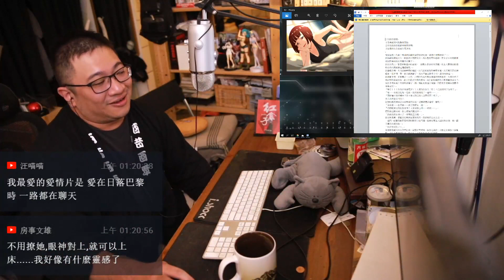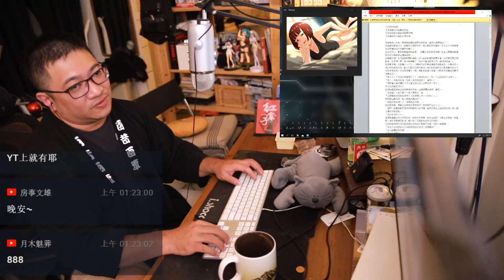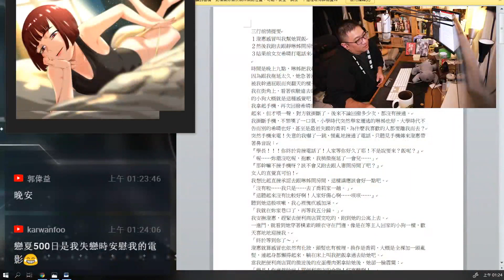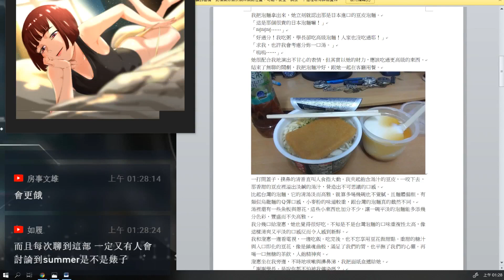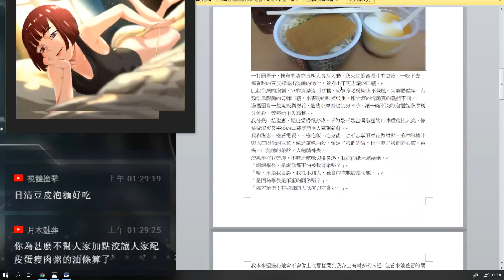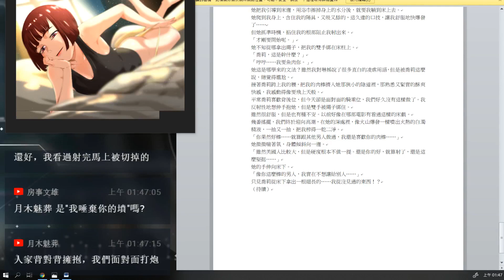【半瓶醋說故事】愛愛完後吃什麼 PART.14 豪放的僑莉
文案撰寫：房事文雄
插圖繪製：G栗